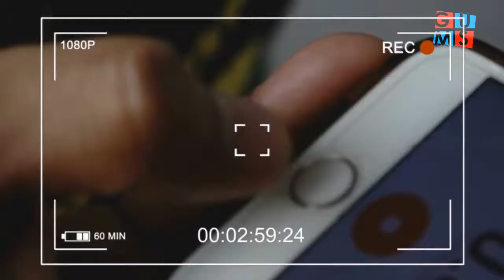PERASMIAN SIMPOSIUM Oleh YB ASMIRUL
Simposium Kejurulatihan & Pengurusan Sukan
TH Hotel
29 - 30 April 2019
YB yg sangat sporting bersusah payah utk sampai ke TH Hotel bagi merasmikan Simposium Kejurulatihan & Pengurusan Sukan ini.
Tahniah YB Mohd  Asmirul Anuar Bin Aris
Pengerusi Jawatankuasa Belia dan Sukan
Pengerusi Jawatankuasa Pelancongan, Seni & Budaya
Pengerusi Jawatankuasa Pembangunan Usahawan